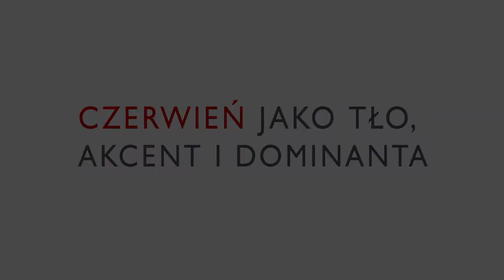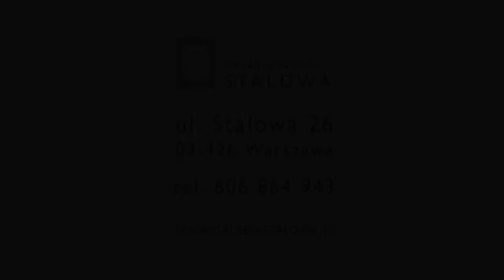Czerwień jako tło, akcent i dominanta - film o wystawie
„Czerwień jako tło, akcent i dominanta” jest to wystawa zbiorowa w której bierze udział 16 artystów Galerii STALOWA. Wspólna cechą prezentowanych na wystawie prac, jest użycie przez artystów  koloru czerwonego. Kolor ten od zawsze postrzegany był jako mocny i ekspresyjny, stawia on przed autorami prac ciekawe wyzwania. Czerwień to barwa mocno nacechowana symbolicznie, znaczeniowo, emocjonalnie i skojarzeniowo. Na wystawie możemy zobaczyć, jak artyści wyrazili przez kolor czerwony  swoje myśli i koncepcje. Jeśli chcecie Państwo zobaczyć,  jak ten kolor działa również na widza, to do końca maja 2020 zapraszamy do Galerii STALOWA.

W wystawie biorą udział: Zbigniew Blukacz, Piotr Błażejewski, Anna Brudzińska, Bartosz Czarnecki, Ryszard Dudek, Tomasz Karabowicz, Katarzyna Karpowicz, Konrad Kwas, Vasyl Netsko, Alikhan Sandaal, Marta Słomianowska, Paweł Słota, Piotr Pasiewicz, Viola Tycz, Roch Urbaniak, Agnieszka Żak-Biełowa.

Wystawa w Galerii STALOWA trwa od 27 marca, do 31 maja 2020.